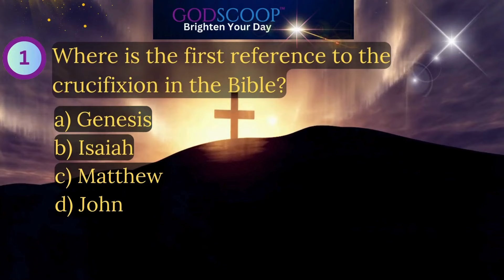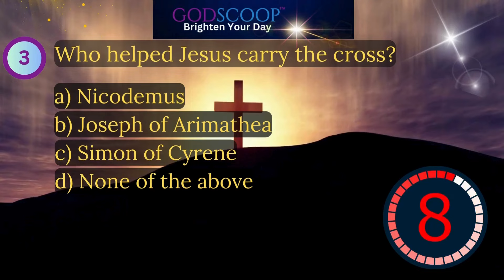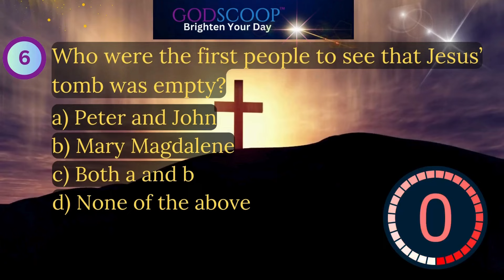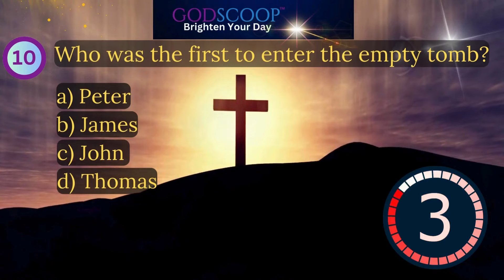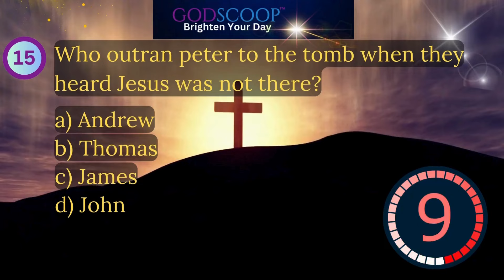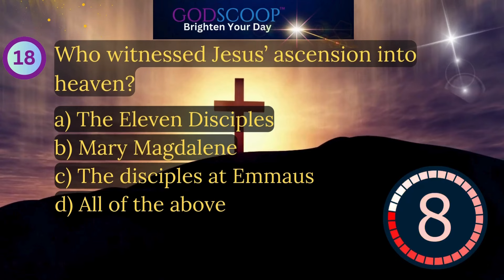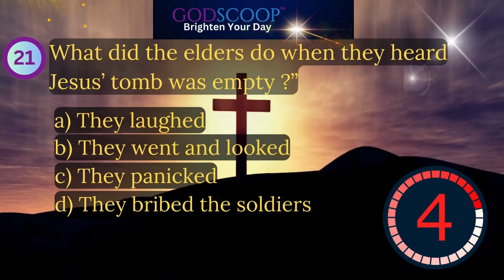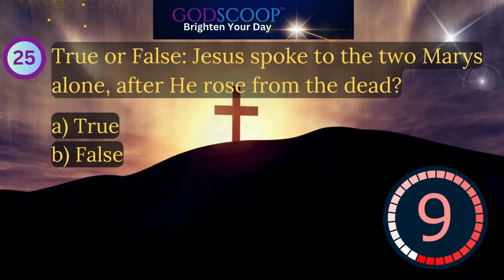25-Question Nail-Biting Bible Quiz: Jesus' Crucifixion & Resurrection Challenge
This 25-Question Bible Quiz: Jesus' Crucifixion & Resurrection Trivia Quiz